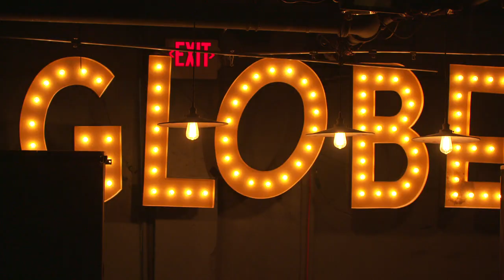Day 1 Recap Vainglory Summer Season 2017 NA EU Championship